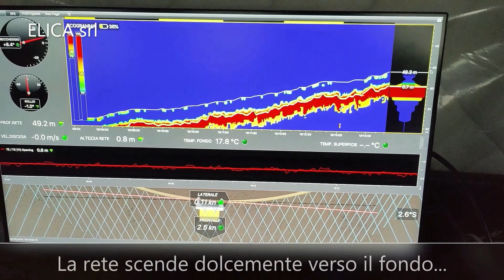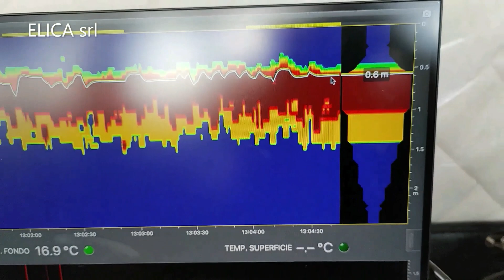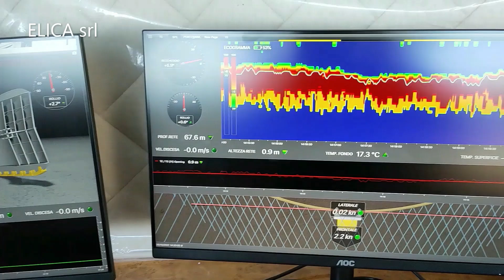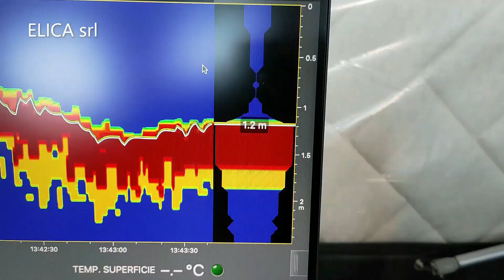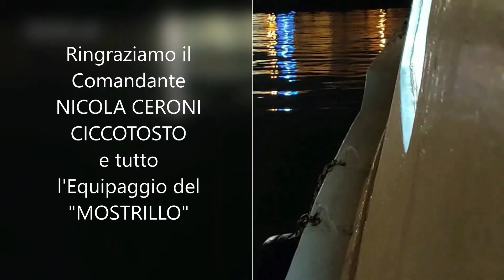Pesca a strascico - Quanto contano i divergenti?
Con i sensori MARPORT sulla rete e sui divergenti si riescono ad evidenziare eventuali difetti della rete, la corretta apertura dei divergenti e il corretto assetto della rete.
La rete americana utiizzata avrebbe dovuto alzare  molto di più poichè la barca, normalmente, lavora bene e prende pesce.
Con i sensori in funzione abbiamo subito visto che aveva difficoltà ad alzare oltre i 50 cm. (pochi per il tipo di rete), si è pensato quindi di agire sui divergenti per "scaricarli"un pò.
Dopo varie modifiche abbiamo ottenuto un risultato soddisfacente ma, il comandante ha immediatamente compreso che avrebbe dovuto sostituire i divergenti con una misura diversa per ottenete il massimo.